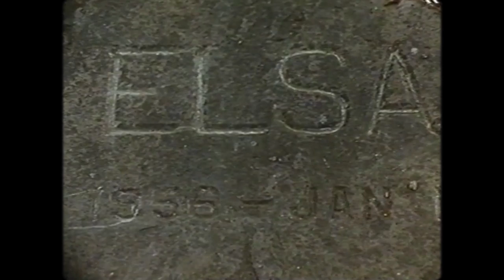The True Story of Elsa the Lioness and How it Inspired Conservationists Joy & George Adamson!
The story of Elsa the Lioness begins on February 1st, 1956, when George Adamson, a wildlife conservationist, was forced to kill a lioness that had charged at him in self-defense. Unbeknownst to George, the lioness' aggressive behavior was caused by him being near the presence of her three cubs.

Shortly afterward, George and his wife, Joy, discovered the lioness’ young cubs. Realizing that he had orphaned three lion cubs and that death was imminent in the absence of their mother, George and Joy took it upon themselves to adopt and raise the cubs.

If you are or represent the copyright owner of materials used in this video and have a problem with the use of said material, please send me an email, at , and we can sort it out.